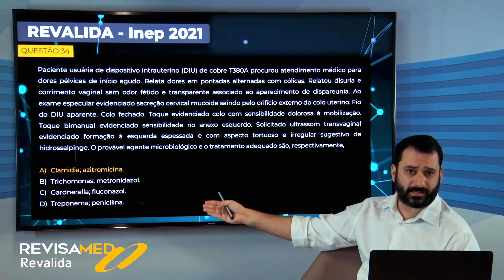REVALIDA 2021 | Questão Comentada 34 - GINECOLOGIA E OBSTETRÍCIA (pergunta complexa)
Questão de Ginecologia e Obsetrícia comentada pelo doutor e professor do Revisamed, Henrique Binato.

O Revisamed Revalida é o curso preparatório perfeito para você que quer alcançar a sua revalidação. Além da melhor metodologia e preço, reunimos professores especialistas formados nas melhores instituições do país.

No curso Revisamed para o Revalida o estudante terá acesso às aulas de Clínica Médica, Clínica Cirúrgica, Ginecologia e Obstetrícia, Pediatria, Medicina da Família e Comunitária.

A preparação para o Exame Nacional de Revalidação do Diploma Médico (Revalida) inclui 350 videoaulas e formatos diferenciados para estudar.

Quer mais? Após a matrícula, você tem acesso imediato a todos conteúdos, separados por tema. Ou seja, você escolhe o que e  como estudar. Garanta sua aprovação para 2022. Seu futuro começa agora.

🔻⬇ Conecte-se com o Revisamed Revisional em Medicina⬇🔻